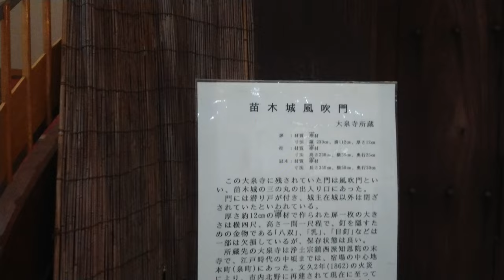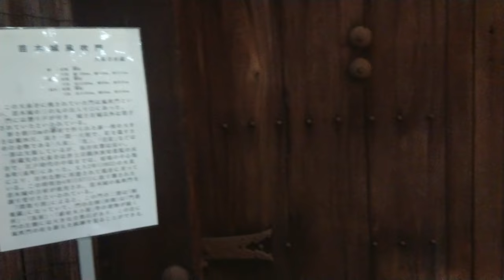日本百名城紀行 〔美濃・苗木城〕 「苗木城史料館・特別解説」①〔現存遺構・風吹門〕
〔美濃・苗木城〕
「苗木城史料館・特別解説」①
〔現存遺構・風吹門〕